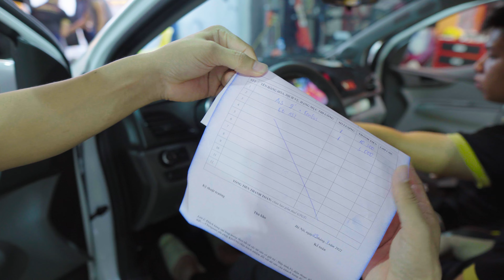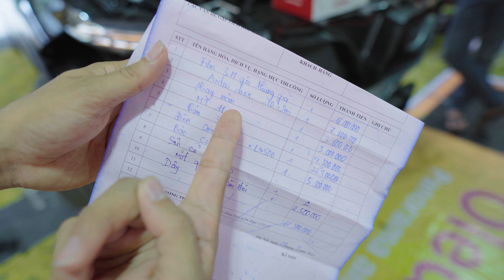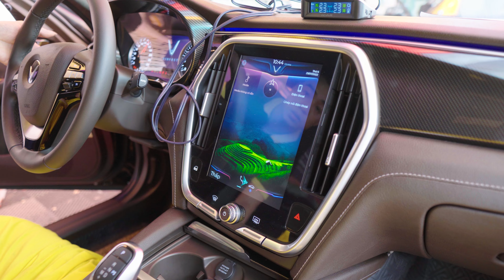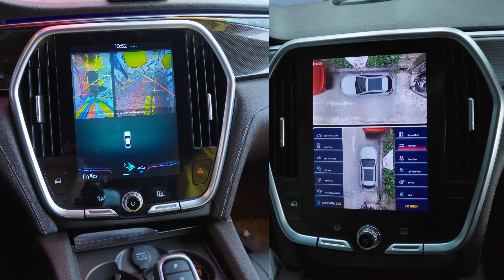Tháng cô hồn - nhưng ChungAuto k hề cô đơn 5 chiếc Vinfast cùng nhau lên đồ